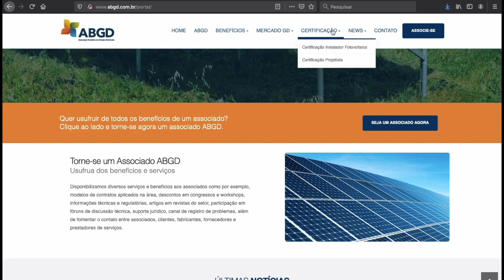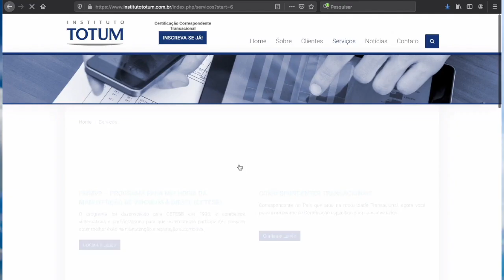Você, sabe diferenciar uma empresa de instalação fotovoltaica? A qualidade e sua segurança?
Você, consumidor, sabe diferenciar uma empresa de instalação fotovoltaica? A qualidade de uma instalação e sua segurança?

E você que atua neste mercado vendendo sistemas fotovoltaico, sabe se a sua empresa está melhor preparada que o seu concorrente?

Pensando em elevar a qualidade dos serviços prestados e a segurança nas instalações fotovoltaicas, a ABGD, Associação Brasileira de Geração Distribuída, em parceria com o Instituto Totum, lançam a certificação para o Responsável de Empresa de Energia Fotovoltaica.

É a maneira de garantir que você escolheu a empresa certa para sua instalação, seja ela residencial ou comercial.

Exija do seu instalador essa certificação, que foi preparada com uma avaliação criteriosa para que o mercado se nivele para cima, com qualidade e segurança.

Confira neste primeiro vídeo da série as vantagens de ser um Responsável de Instalações fotovoltaicas certificado!

Concorra a uma certificação que será sorteada no dia 27 de Novembro através da SolarTV.  Neste link;

Se você quer saber mais sobre a certificação e ser um profissiinal certificado, entre no site do Instituto Totum. Navegue na página até Setor de Energia.